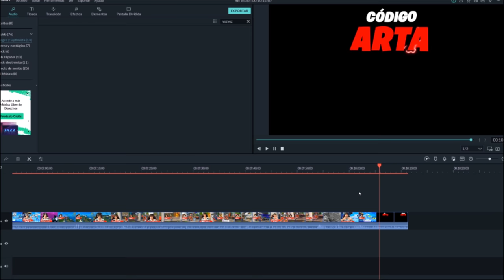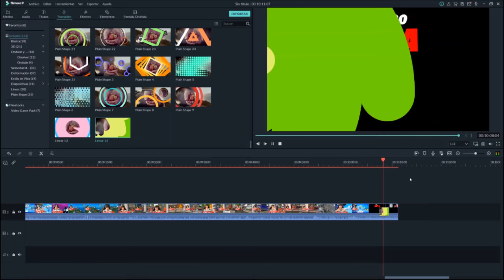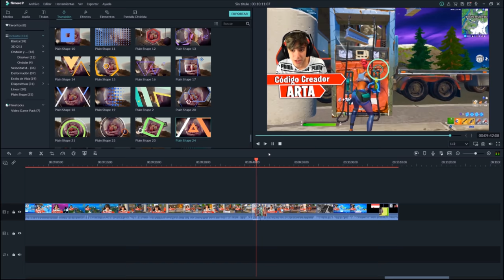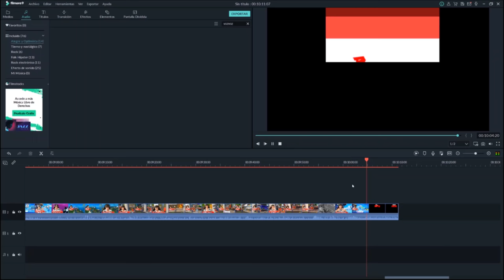Conozco a un TRABAJADOR de EPIC GAMES REAL🔥😱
🔥Resumen del video:
Conozco a un TRABAJADOR de EPIC GAMES REAL y me enseña esto...🔥😱
Conozco a un TRABAJADOR de EPIC GAMES
TRABAJADOR de EPIC GAMES
                                              📌📍METAS📍📌